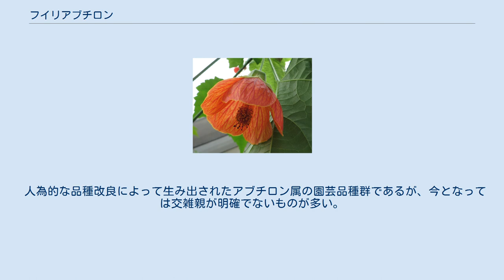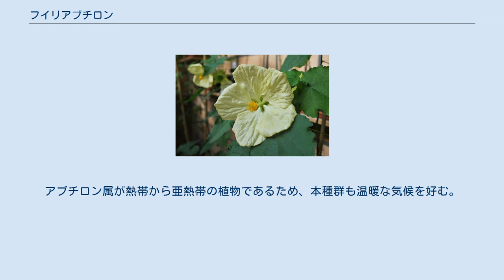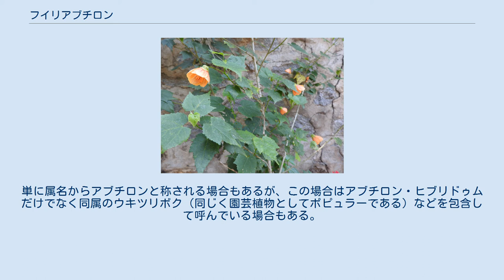フイリアブチロン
フイリアブチロン（学名：Abutilon × hibrydum）は、アオイ科イチビ属（アブチロン属）の常緑低木のうち、人為的な種間雑種や、突然変異種から選抜された園芸品種群。
総称としてフイリアブチロンの和名があるが、実際には斑入りであるとは限らず、多彩な形質を持つ品種が生み出されている。
単に学名からアブチロン・ヒブリドゥムとも称される。
 人為的な品種改良によって生み出されたアブチロン属の園芸品種群であるが、今となっては交雑親が明確でないものが多い。
少なくともショウジョウカ（A. pictum）が最も重要な交雑親であると考えられており、その他ウキツリボク（A. megapotamicum）などが交雑に用いられた。
おおむね高さ1.5mまでの常緑低木であり、幹や枝は細く栽培時には支柱が必要である。
アブチロン属が熱帯から亜熱帯の植物であるため、本種群も温暖な気候を好む。
 日当たりのよい場所と水はけのよい土壌を好む。
熱帯原産の植物ではあるがある程度の耐寒性もあり、日本でも関東南部以西では屋外に地植えして越冬させ、周年開花させることが可能である。
これを満たさず低温・強い降霜・積雪などのある地域では、鉢植えに仕立てて冬季のみ10℃以上の屋内に取り込むとよい。
花期は品種にもよるが日本の屋外栽培でも春から秋まで比較的長く、温室栽培であればほぼ通年花を楽しむことができる。
植え付けは5～6月ごろ、繁殖は挿し木で行う。
 総称として「フイリアブチロン」の和名があるが、実際には斑入りの品種ばかりではなく、このため園芸市場では学名のカタカナ転記でアブチロン・ヒブリドゥムと表される場合が多い。
単に属名からアブチロンと称される場合もあるが、この場合はアブチロン・ヒブリドゥムだけでなく同属のウキツリボク（同じく園芸植物としてポピュラーである）などを包含して呼んでいる場合もある。
また「アブチロンの別名がウキツリボク」といった誤った説明がされる場合もあり注意を要する。
 英名では葉の形がカエデに似ているとしてフラワリングメイプル（flowering maple）の呼称があるが、外見のみの見立てでありカエデと近縁の植物とは言い難い。
また、吊り下がる花を灯火に見立てたチャイニーズランタン（Chinese lantern）の呼称もあるが、これもアブチロン・ヒブリドゥム以外にウキツリボクやショウジョウカの花も含めた呼び名である。